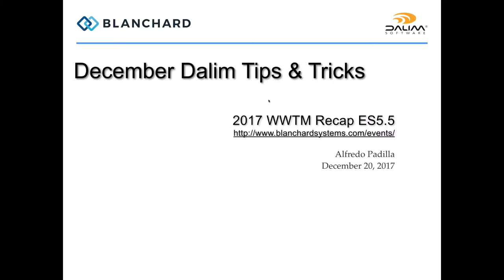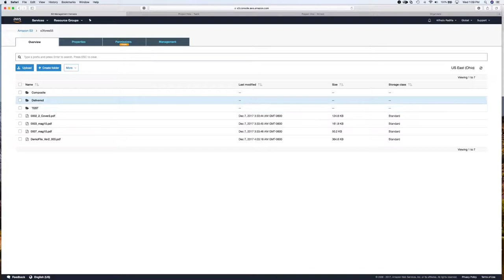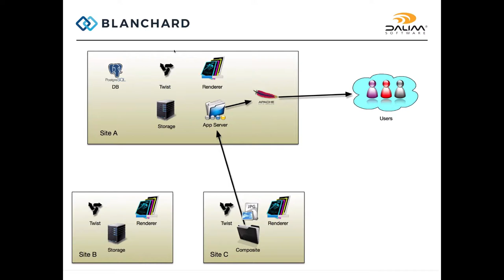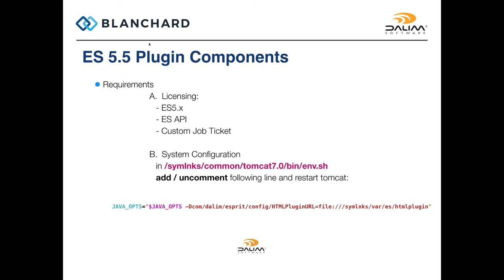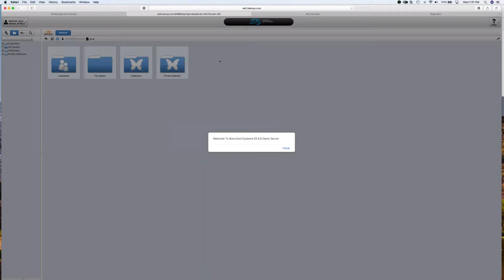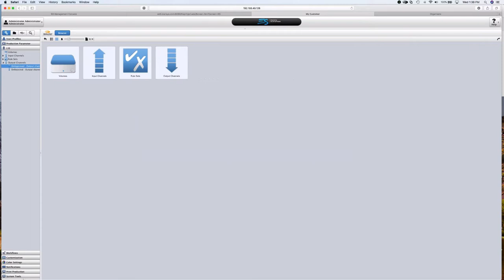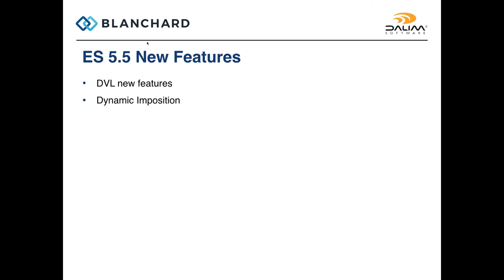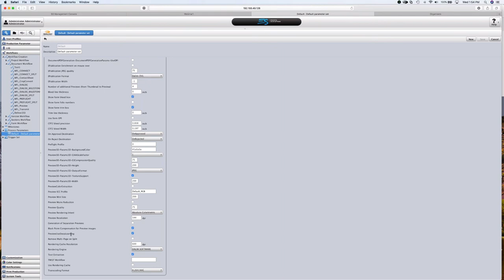December Dalim Tips and Tricks Webinar